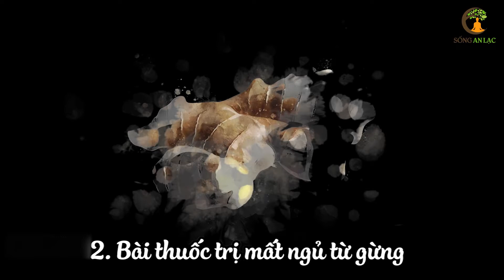HOA ĐU ĐỦ ĐỰC - TIÊN DƯỢC Mang Lại Ngàn Lợi Ích Cho Sức Khỏe. Biết Sớm Để Sống Thọ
1 Nắm Hóa Đu ĐỦ Đực Cả Ngàn Lợi Ích Cho Sức Khỏe, Quý Hơn Nhân Sâm Biết Sớm Khỏe Sớm

# Danh sách video nhiều Hay Nhất nhất SAL:
1. 3 Thần Dược Nên Uống Buổi Sáng, 4 Độc Dược Dù Ngon Mấy Cũng Vứt Bỏ Cấm Uống
2. Nằm Ngủ Nghiêng Bên Phải 7 Tác Hại Kinh Khủng Này Sẽ Xảy Ra Trong Cơ Thể Bạn
3. 6 Cách Phục Hồi Lục Phủ Ngũ Tạng Trong 1 Ngày, Cơ Thể Trẻ Ra 10 Tuổi, Ai Biết Sớm Sẽ Sống Thọ
4. 60 Tuổi Vẫn Trẻ Đẹp Như Hoa Nhờ Ăn 6 Thứ Này Khỏi Cần Đi Làm Đẹp
5. 7 Món Ăn Sáng RẤT ĐỘC Già Hay Trẻ Cũng Tuyệt Đối Không Ăn, Ăn Vào Rất Hại Sức Khỏe
6. Uống MẬT ONG theo cách này bổ hơn 100 lần NHÂN SÂM rất tốt cho sức khỏe - Sống Khỏe
7. Giáo Sư Cảnh Báo Sai Lầm Ăn Rau Mùi Khiến Bạn Gần Nghĩa Địa Hơn Bao Giờ Hết
8. Đừng Tốn Tiền Tỷ Mua Thuốc Bổ, Ăn 4 Thứ Này Cả Đời Sống Khỏe Mạnh
9. Càng Già Sống Càng Khỏe Nếu Biết Tận Dụng 3 Giờ Vàng Này Mỗi Ngày
10. Uống Nước Thế Này Loại Bỏ Mọi Bệnh Tật, Bổ Gấp 100 Lần Nhân Sâm, Cực Tốt Cho Sức Khỏe